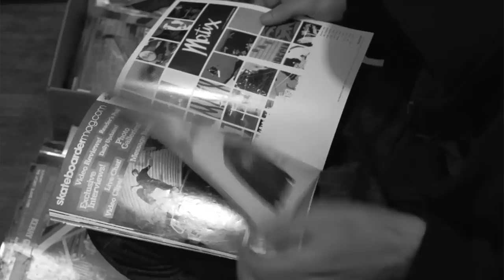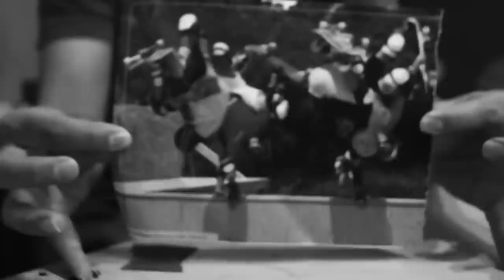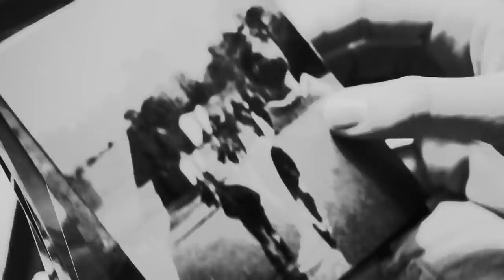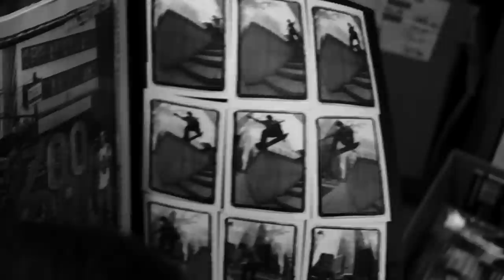The Art of Skateboard Photography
This video is for a school project documentary on a subculture. We chose skateboard photography. Project by: Muhamad Khalid, Russ Kaus, and Eric Stapleton. Filming and Editing by: Eric Stapleton. Special thanks to Gabriel Pons and Mark Eyestone. The beginning quote in the video is the video description for the "Shoot All Skaters" video series